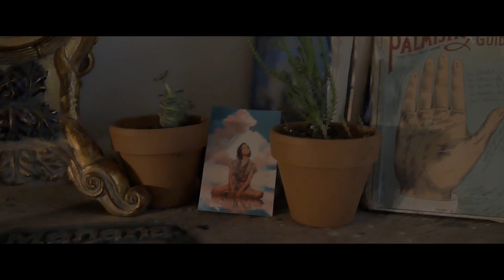When You’re There - Natie & Dillon Cooper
Director of photography Donavan Jonhson